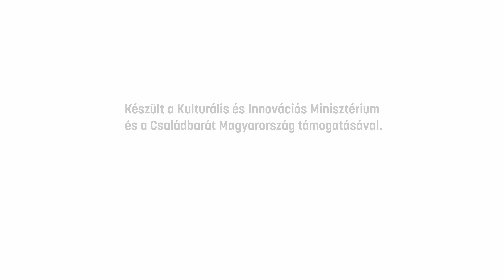Felhővonal – A taps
Veszteség és megújulás, elbotlás és újrakezdés – erről szól az Egyszülős Központ Felhővonal című rövidfilm-sorozata. A Taps című epizódban Kovács „Kokó” István olimpiai, világ- és Európa-bajnok ökölvívó mesél arról, hogyan merített erőt egy nehezebb időszakból.